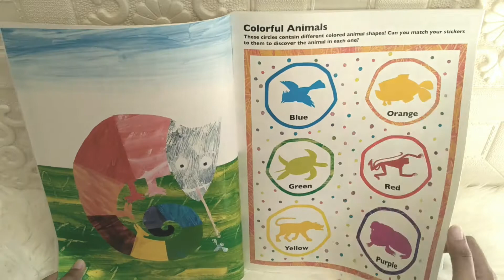Sticker Book Treasury The World Of Eric Carle with Over 350 Reusable Sticker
STC-TREA-ERIC